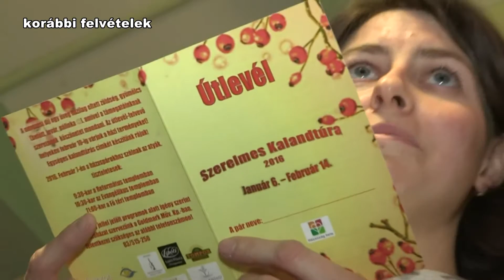Kanizsa TV Híradó – Romantika újratöltve